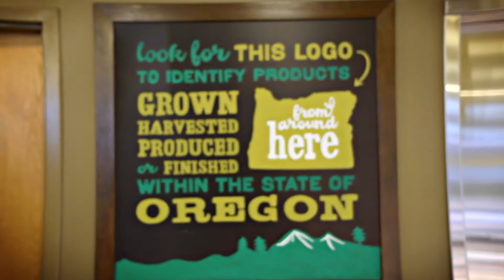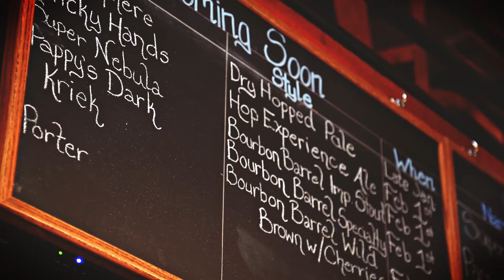OSU helps Oregon's breweries get ahead of the (six) pack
Oregon State University partners with breweries like Bridgeport Brewing, Widmer Brothers Brewing and Deschutes Brewery to help them develop products. Graduates of the university's fermentation science program have found employment at companies that include Anheuser-Busch InBev, MillerCoors and various Oregon craft brewers.